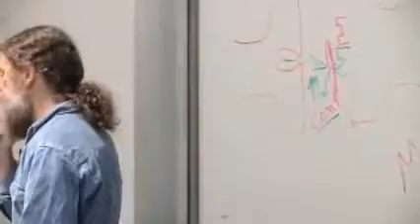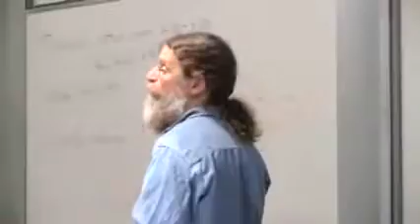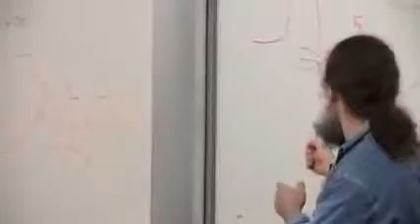Robert Sapolsky - Szhizophrenia and parasites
24. Schizophrenia
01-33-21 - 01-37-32